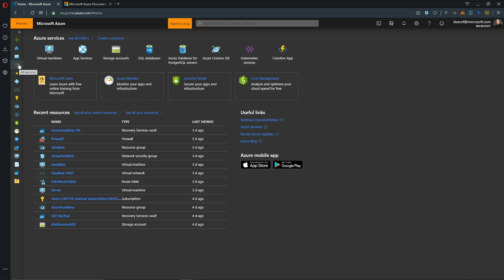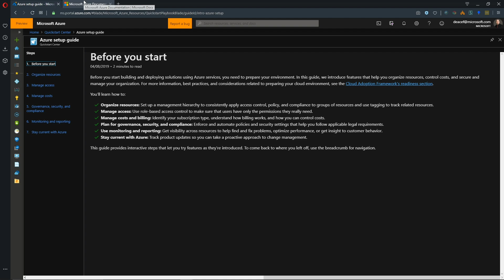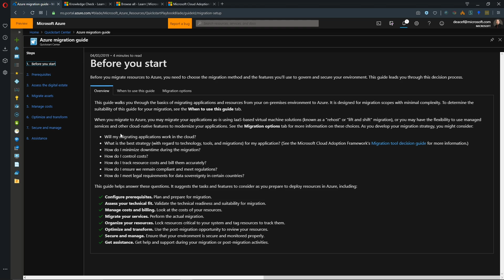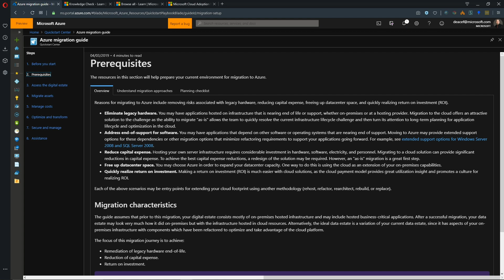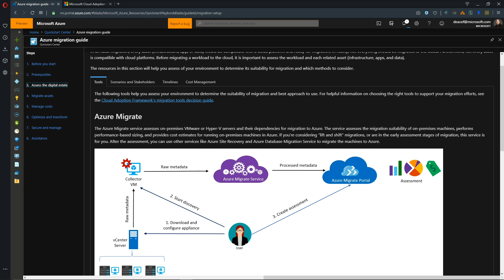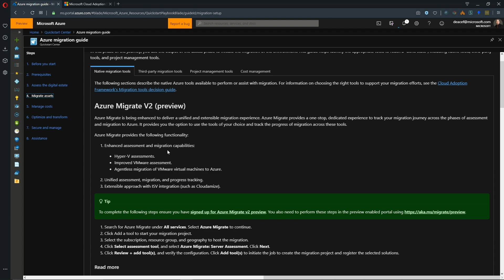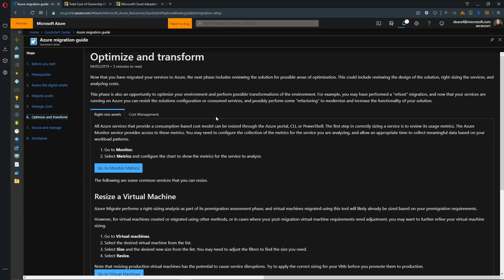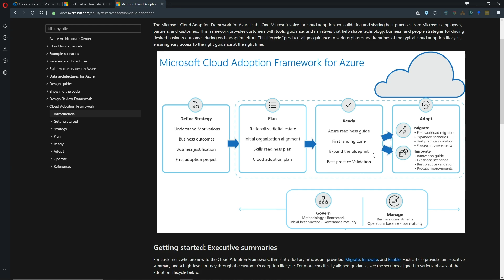Azure Migrate - #6 - Cloud Adoption Framework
Learn all about the Cloud Adoption Framework today at The Azure Academy
The Cloud Adoption Framework is the One Microsoft approach to cloud adoption in Azure, consolidating and sharing best practices from Microsoft employees, partners, and customers. The framework gives customers a set of tools, guidance, and narratives that help shape technology, business, and people strategies for driving desired business outcomes during their adoption effort. This guidance aligns to the following phases of the cloud adoption life cycle, ensuring easy access to the right guidance at the right time.

0:00 Azure QuickStart Center
1:20 Cloud Adoption Framework
2:15 Azure Migration Guide
4:00 Assess the Digital Estate
5:12 Migrate Assets
5:33 Manage Costs
6:03 Optimize and Transform
6:33 Secure and Manage
6:51 Assistance